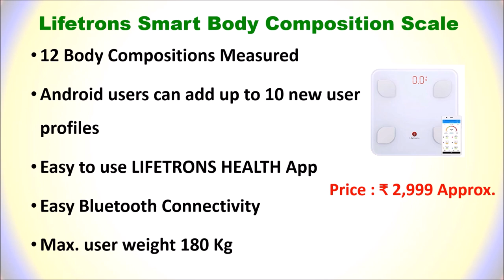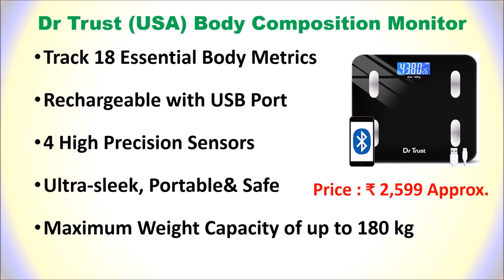Top 7 Best Body Composition Monitor in India 2020 | Monitor BMI, Body Fat |Fat Analyzer Machine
Top 7 Best Body Composition Monitor in India

List of Top 7 Best Body Composition Monitor in India

1. Omron HBF 701 Body Composition Monitor

2. Actofit Body Fat Analyser Smart Scale

3. Omron HBF 375 Body Composition Monitor

4. Dr Trust (USA)Body Composition Monitor

5. Omron HBF 212 Body Composition Monitor

6. Lifetrons Smart Body Composition Scale

7. Probus Smart Bluetooth Body Composition

Check your Body fat and other body parameters with Body Composition Monitor.
Which Body Composition Test is Most Accurate